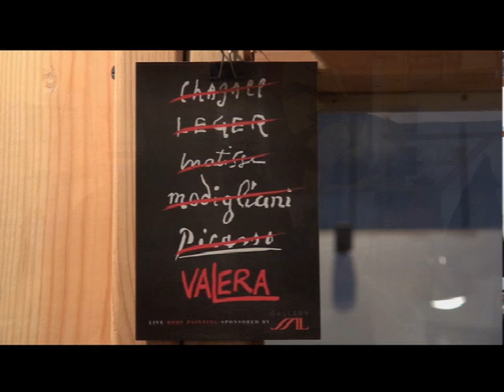VALERA on "Practice."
Artistic commentary on life and art creativity.
Art is sourced from what is inside the artist. Body/Mind/Spirit. Train in all dimensions.
Supplementing technique therefore is the artist's experiences, thoughts, and also the ability to allow the flow of the creative energy from inside the artist and into the composition.
This is art. The quickening, living energy that connects artist to receiver.
The art is you. The value.
The Gifted Performance Package 1 at oxygencore.info is the complex training that develops this type of performance.